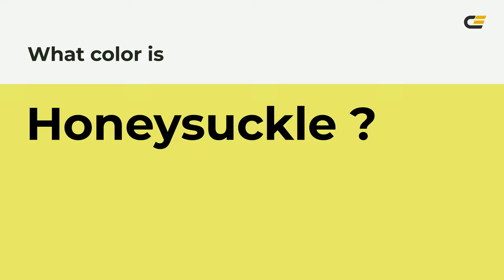Honeysuckle color e8ed69 hex color - Green color - Cool color e8ed69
What color is Honeysuckle ? e8ed69 hex color - Green color - Cool color e8ed69

Hex e8ed69 Color Code is also known as Honeysuckle color.

Hex e8ed69 Color code in RGB color code model is created after adding 90.98% red color, 92.94% green color and 41.18% blue color.
Hex e8ed69 Color code in CMYK color (process color) code model is generated after subtraction of 2% cyan, 0% magenta, 55% yellow and 7% black.